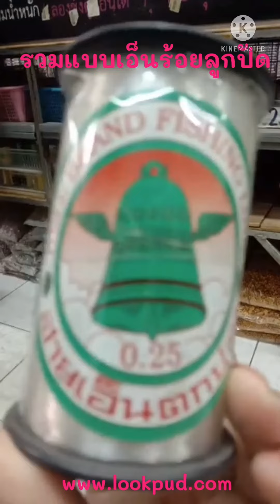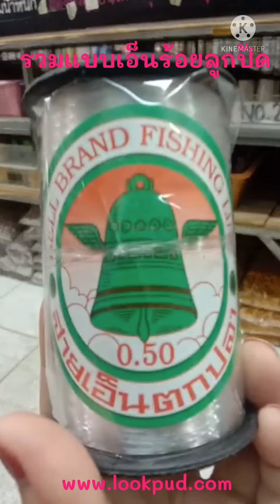รวมแบบ เอ็นร้อยลูกปัด(ไม่ยืด)